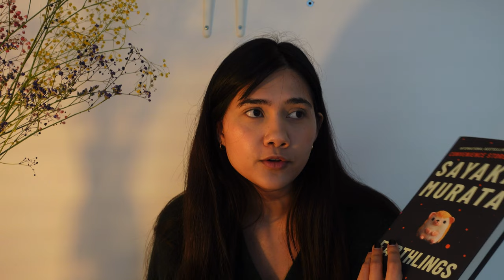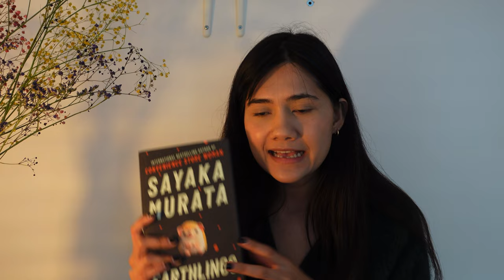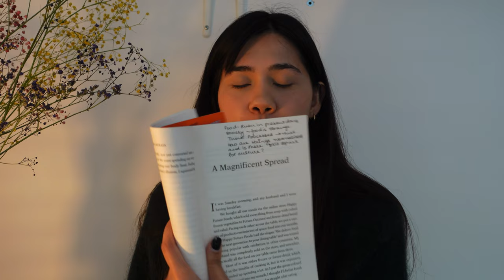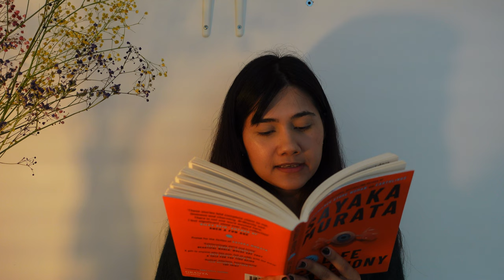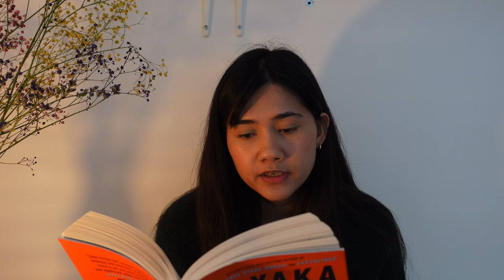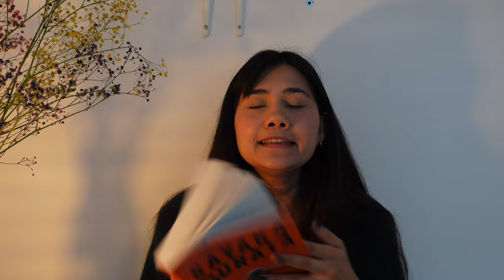Cannibalism is Normal? Life Ceremony by Sayaka Murata (Book Review)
My third book by Sayaka Murata after ‘Convenience Store Woman’ and ‘Earthlings’, and I’m falling more and more in love with her concepts and writing. An absolutely yes from me.

If you have any similar recommendations, please leave them down below!